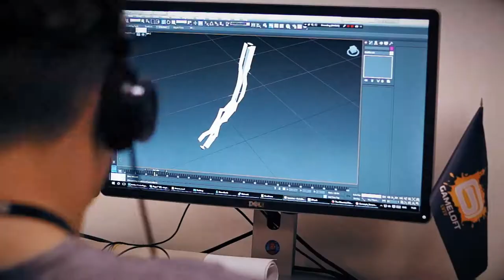Making Symbiote World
A nice little video about an update for Spider Man Unlimited made by Gameloft Lviv